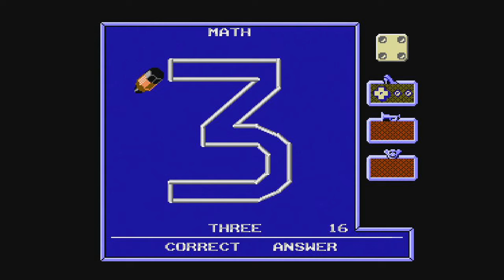Anticipation, Arch Rivals and Archon for NES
Anticipation
Graphics-1 Audio-1 Gameplay-1 Understanding-1 Replay-1 Grade: D+
Arch-Rivals
Archon
Graphics-1 Audio-1 Gameplay-0 Understanding-0 Replay-0 Grade: F+